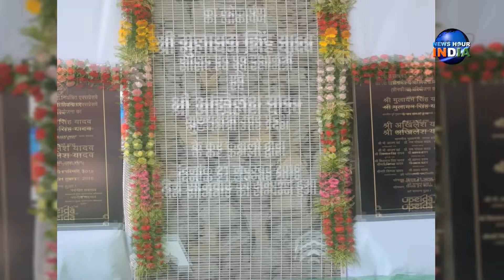Akhilesh Yadav opens Agra-Lucknow Expressway | India's longest | With airstrip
Uttar Pradesh Chief Minister Akhilesh Yadav and Mulayam Singh Yadav inaugurate India's longest expressway built in record time and with an airstrip that can be used for aircraft landing during war-like emergency situations.